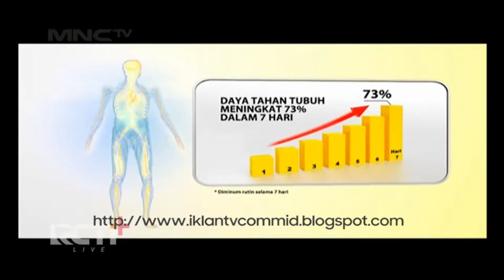IKLAN TOLAK ANGIN - ft. ANDY F. NOYA 30s (2020)